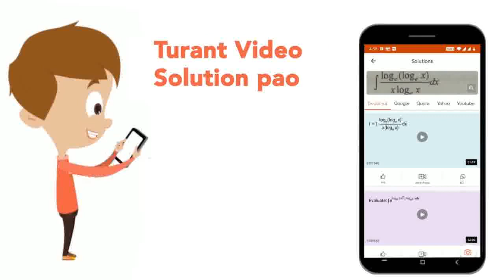A corn farmer has perennial problem of corn-borer infestation in his crop. Being environmentally...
A corn farmer has perennial problem of corn-borer infestation in his crop. Being environmentally conscious he does want to spray insecticides. Suggest solution based on your knowledge of biotechnology.Write the steps to be carried out to achieve it.
Class: 12
Subject: BIOLOGY
Chapter: SAMPLE PAPER 3
Board:CBSE

👉 Have Any Query? Ask Us.